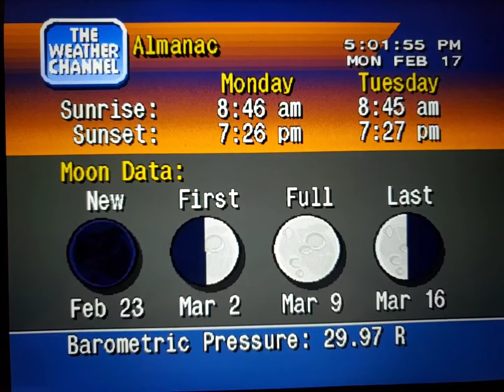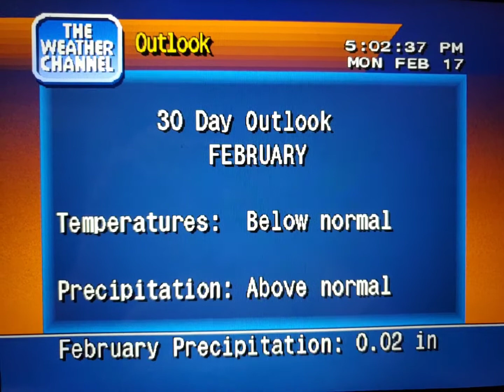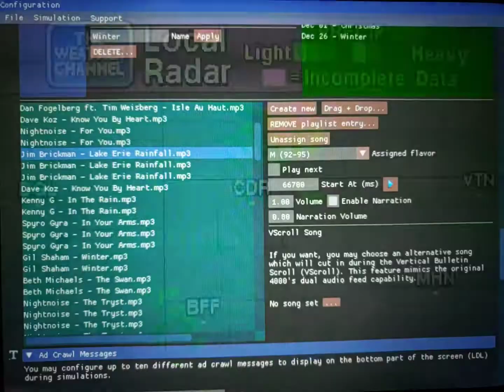WeatherStar 4000 Simulator Feb. 17, 2020 part 2(14)